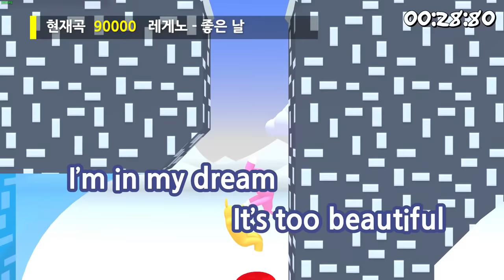(120%리얼) 레게노 슈퍼버니맨 하다가 엄크 뜸ㅋㅋㅋㅋㅋ존웃ㅋㅋㅋㅋㅋㅋ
슈퍼버니맨 프로게이머

dentistry PNG Designed By 588ku from Pngtree.com